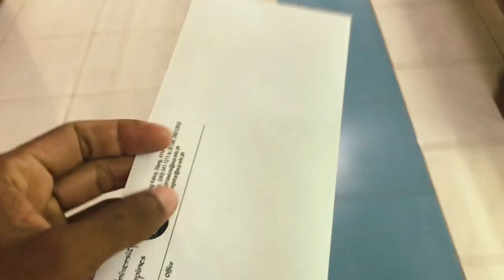First week Of October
Turning boring day to an epic is my moto for this year 2024 A
Music ​⁠ @artlist_io

LITTLE information About my self :

Am currently living here in the Philippines studying information technology ,
I started forecasting more on YouTube during the Corona lockdown and now turning it into a full time hobby.
I love photography and film making been doing minor projects for years but lately I put this effort to vlogging.
cheers!!!